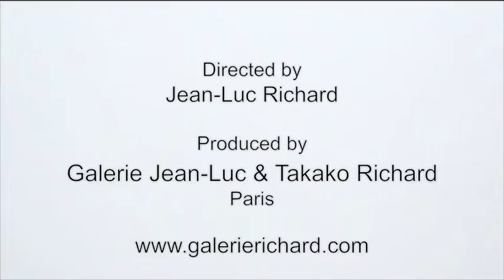Joseph Nechvatal "Piano Eye" at Galerie Richard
A One day exhibition by Joseph Nechvatal at Galerie Richard with a video and digital paintings